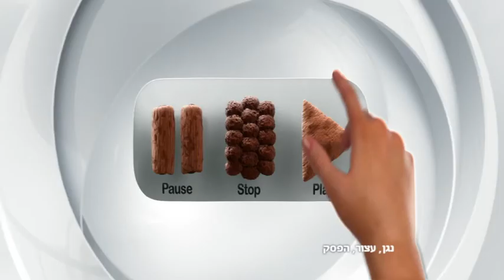דיבוב מצחיק לאח הגדול - סיפור לפני השינה